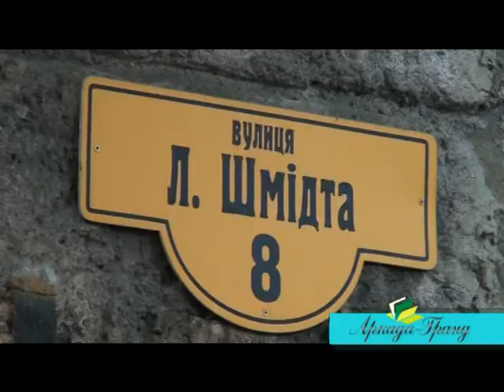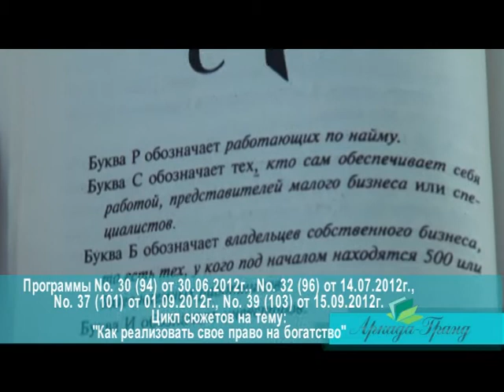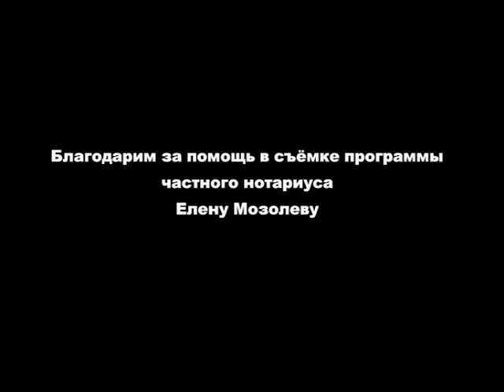42 (106) выпуск Закон.Налоги.Право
"Закон.Налоги.Право" - еженедельная телепрограмма, призванная помогать бизнесу и гражданам ориентироваться в быстро меняющемся и порой запутанном законодательстве Украины; мы готовим темы, которые раскрывают многие жизненные ситуации с позиции закона. В 42 выпуске - юбилейная программа, обзор программ. Акции: регистрация и предпринимателя и предприятия по самой выгодной цене, подарки по акции "Сарафан дарит". Анонс. Информация подготовлена компанией "Аркада-Гранд", которая оказывает юридические, бухгалтерские услуги, а также является дилером программного обеспечение, в т.ч. Med.o.c, Лига:Закон, Динай, 1:С. Сайт компании сайт программы также можно посмотреть эту и другие программы на сайте